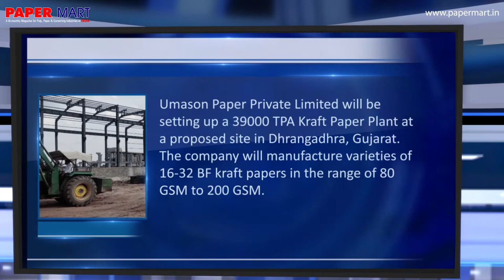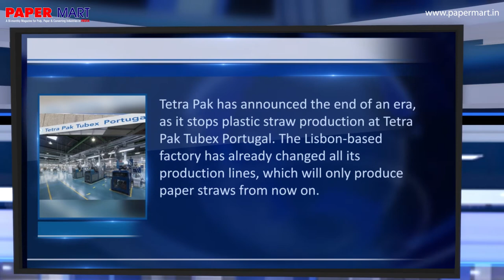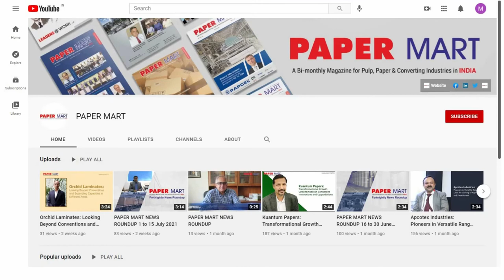PAPER MART NEWS ROUNDUP 16 to 31 July 2021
A Fortnightly News Roundup of the Top News Stories making headlines in the PulpandPaperIndustry.